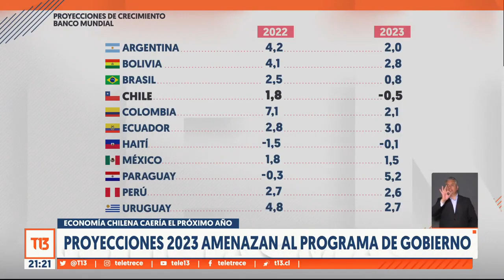Economía chilena caería el próximo año: Proyecciones 2023 amenazan al programa de gobierno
La economía chilena será la única de la región que tendrá una caída en su crecimiento el próximo año. Así lo proyectan diversos organismos internacionales en medio de la discusión de las reformas estructurales que impulsa el gobierno.